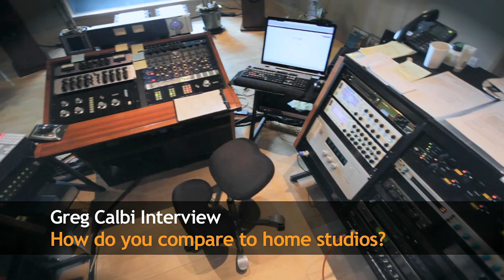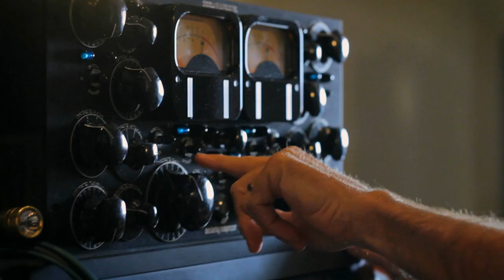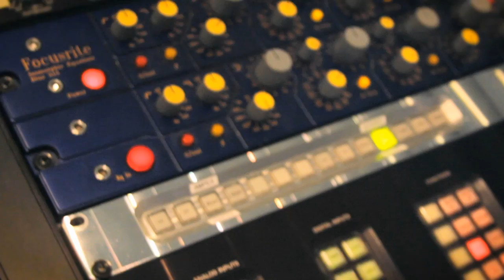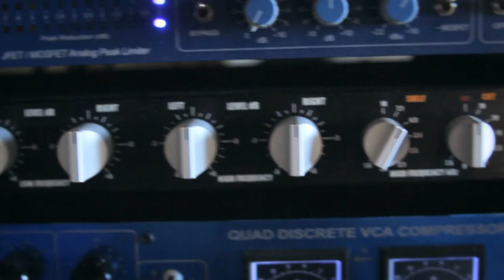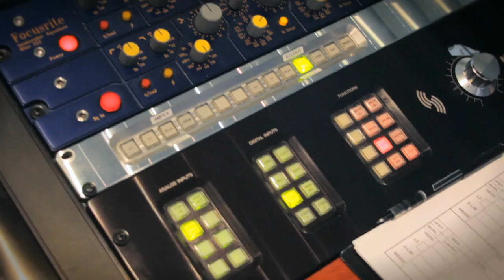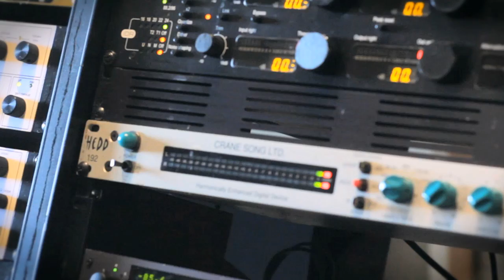Greg Calbi (Tame Impala, MGMT, Arcade Fire...) Interview: Mastering Techniques and Philosophy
In this Interview, Greg Calbi talks about his experience as a Mastering Engineer at Sterling Sound.
He goes over mastering techniques such as stem mastering and analog summing, harshness equalization and low-end equalization.